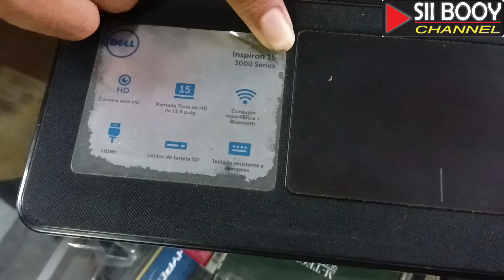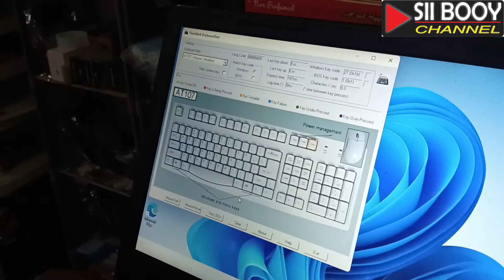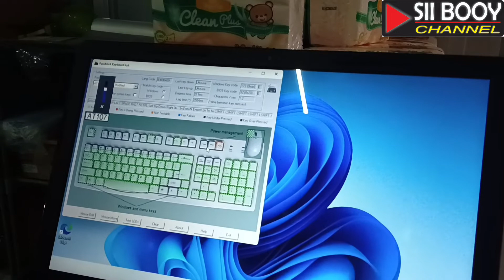Cara Mengganti Keyboard Laptop Dell Inspirion 3000 15 Inch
Follow juga Toko Spare Part & Aksesories Notbook-Laptop Komputer " Bade Multimedia "

" Toko Terpercaya dan Kualitas terbaik dengan harga yang bersahabat "

1. Tokopedia
4. Lazada (Bade Multimedia)
5. Tiktokshop (Bade Multimedia)

Bade Multimedia Computer
Blok Kesambi Desa Getasan RT/RW: 09/03 kec. Depok Kab. Cirebon